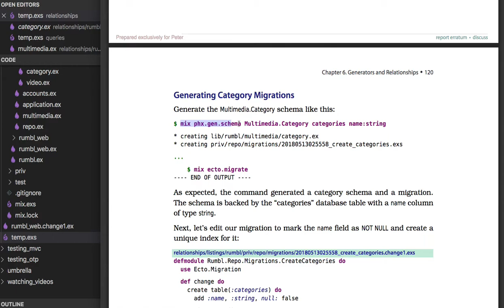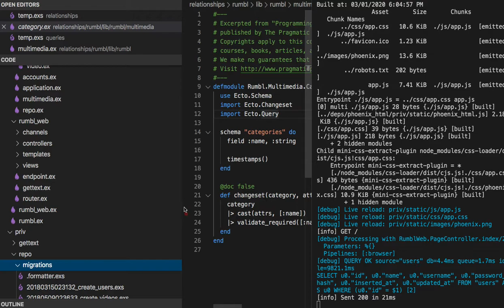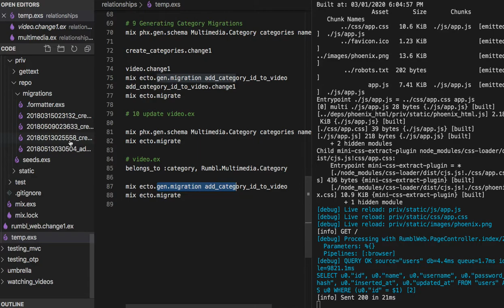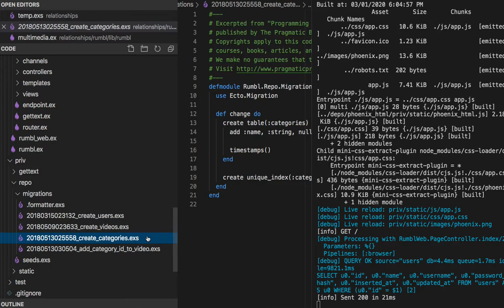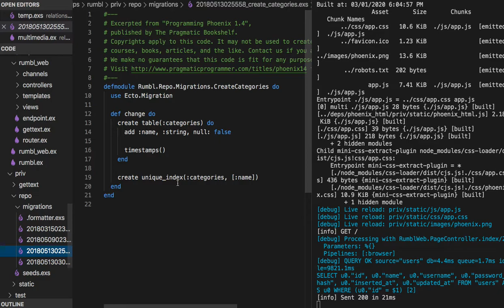[피닉스] 369 - mix.phx.gen schema